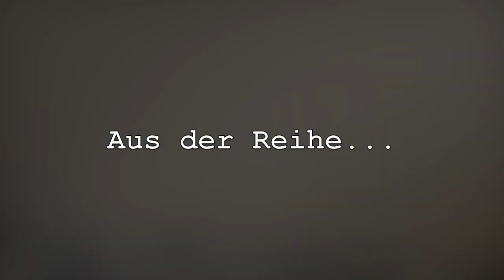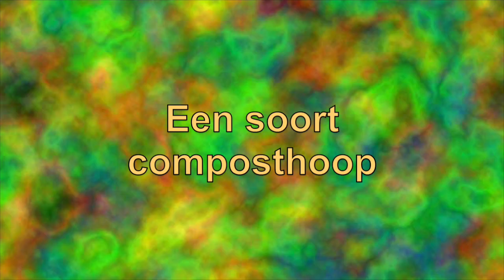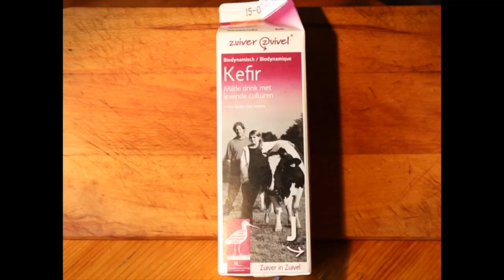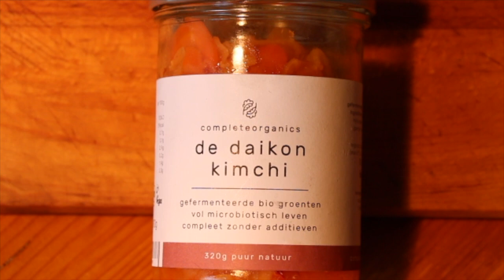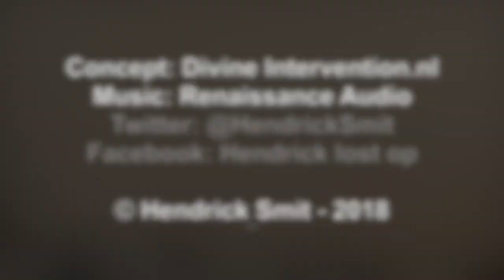Hendrick lost op (61): Darmflora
Darmbacteriën zorgen voor vorming van vitamine K, nodig voor mineraalhuishouding en bloedstolling. Ze zorgen voor een goed immuunsysteem. Bij veel mensen is de darmflora een zootje. In deze aflevering leg ik uit wat je eraan kunt doen.